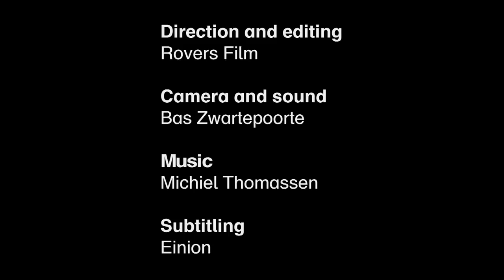curatorschoice_titus_groot.mov